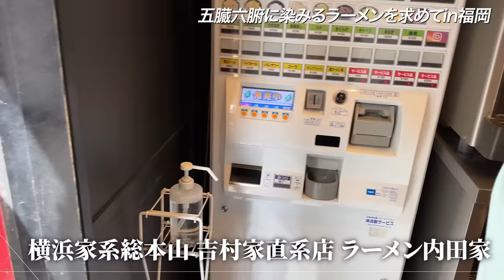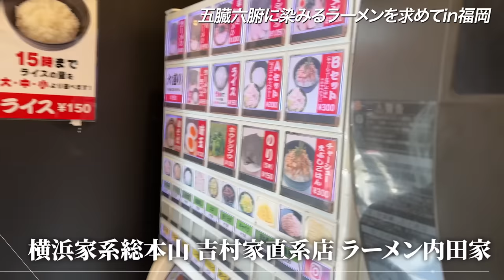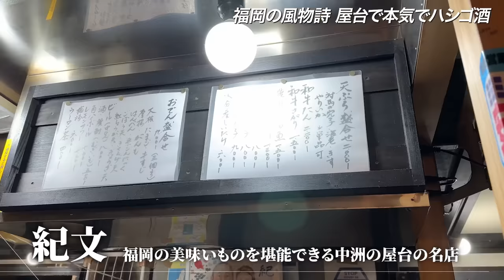博多屋台で飲み歩き中に出会った美女がまさかの〇〇で、すごい出逢いになった